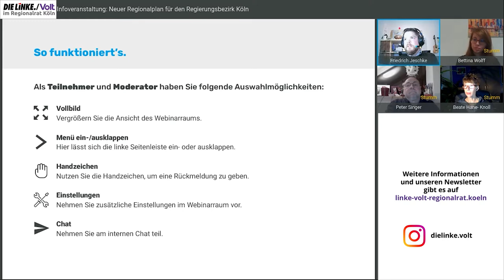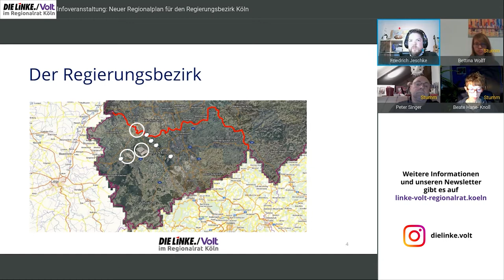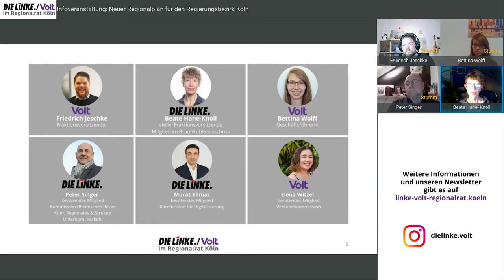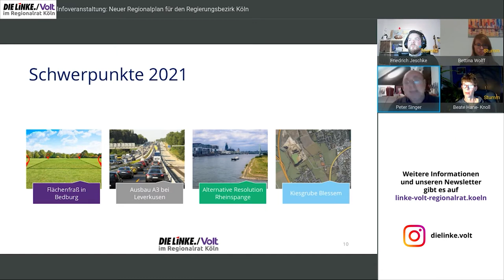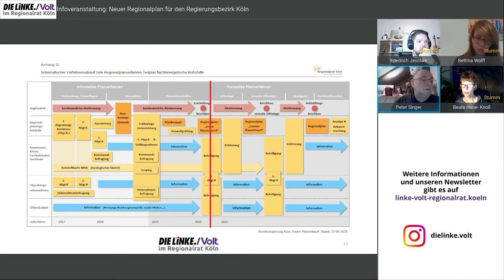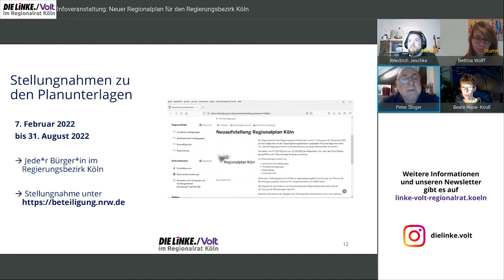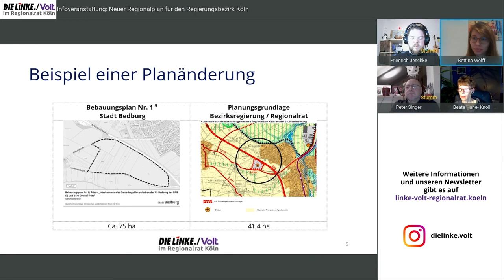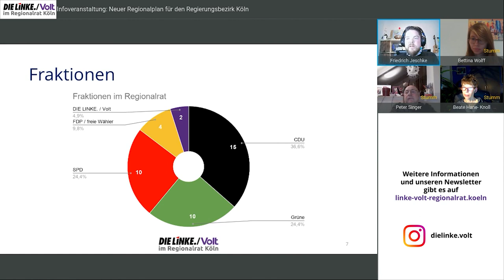RegionalratKöln - Infoveranstaltung Neuaufstellung Regionalplan